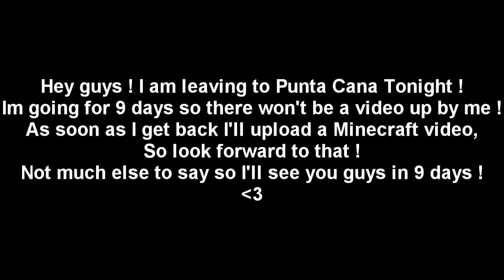PUNTA CANA!!!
Be back in 9 days and just wanted to let you know my editor is working on a mo cod4 and mw2 montage so it will come out shortly after I come back !